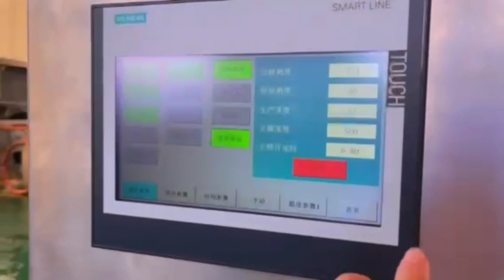300 kg/h Gummy production line vegan pectin nutritional cbd confused gummy making machine supplier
GD-300 Fully automatic gummy line
Capacity 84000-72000 pcs gummy per hour
Dimension : 17m * 1.5m * 2.4m